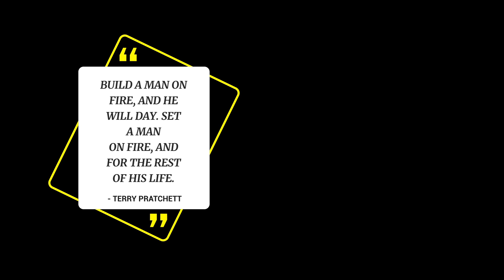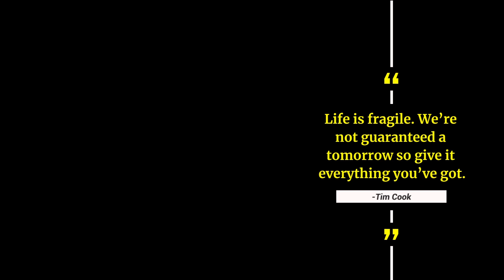Clean Quotes Titles | After Effects Template